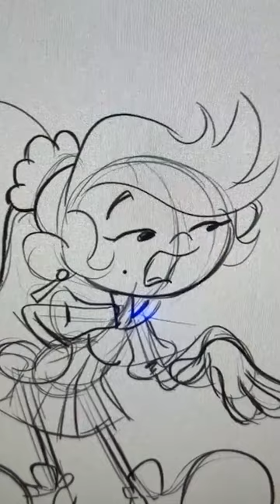[Request Stream] NUMBAH 10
A KidsNextDoor request from Livestream #460